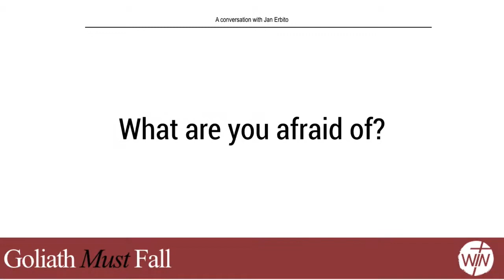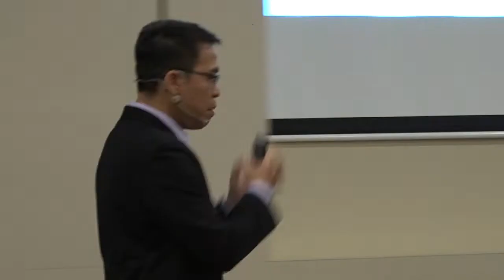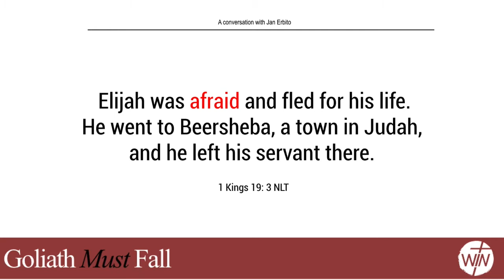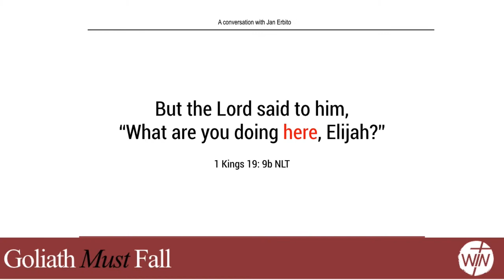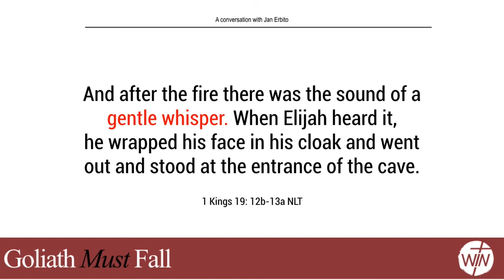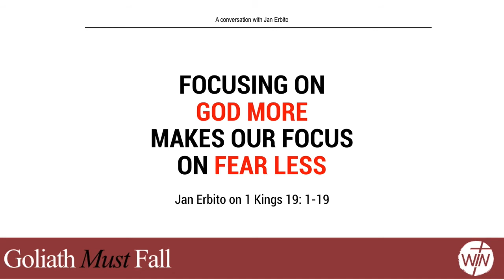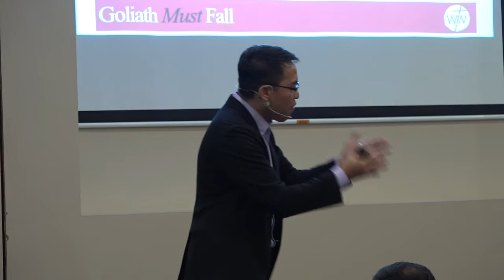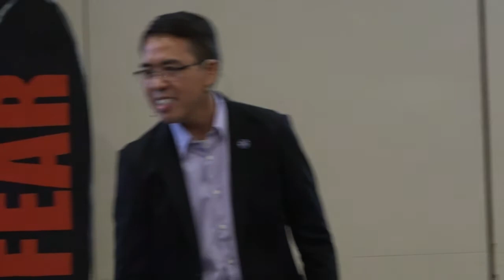EARTH, WIND & FIRE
A Conversation with Jan Erbito on 1 Kings 19:1-19/ August 18, 2019 / @ WIN-SQ